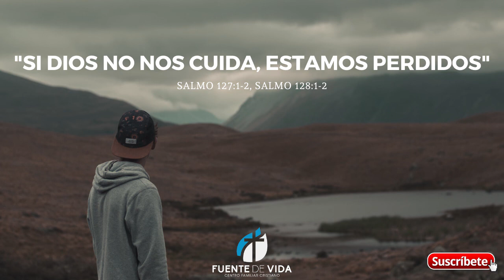Tiempo de Despertar | Si Dios no nos cuida, estamos perdidos